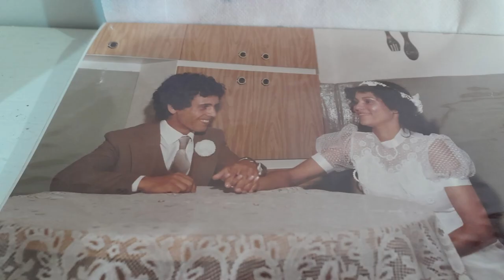meu Almoço de 40 anos de casamento ogroria anel esmeralda pra quem não sabem e quem pode 😂